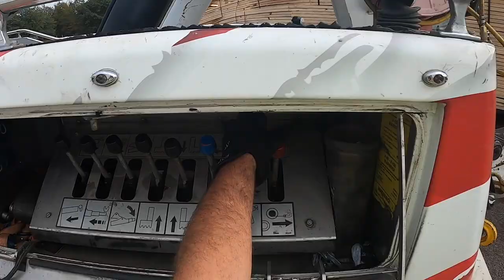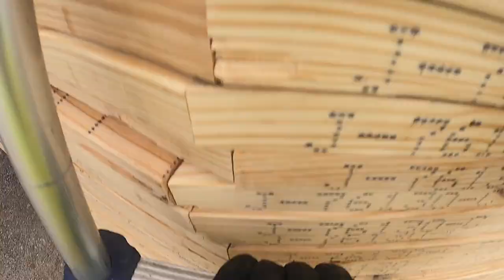Prefab Roof Trusses Need A Little Lift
In this video, I was sent to lift some prefab roof trusses that were stuck on   a trailer.  The guide boards broke and would not let the load roll off.

Hal Watts
324 Green Swamp Road